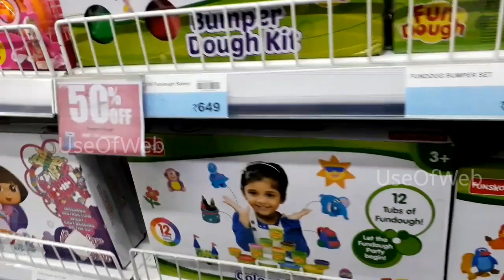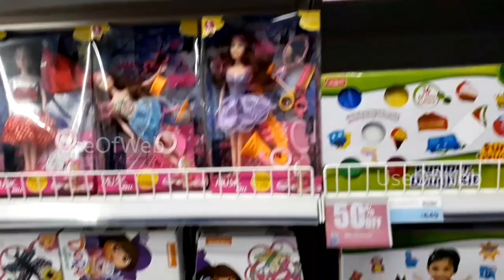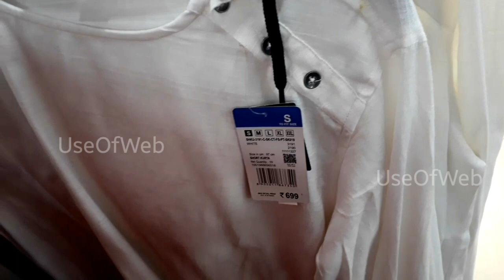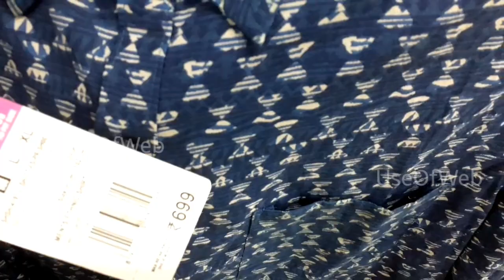Big Bazaar Pubic Holiday Sale 2020 | Big Bazaar Offers Today 2020 | Big Bazaar Shopping Tour Part 2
Hello friends,
Welcome back, today's video is Part 2 about Store Tour of Big Bazaar Public Holiday Sale 2020. 1 Oct- 4 Oct 2020.

Part 1 Big Bazaar Public Holiday Sale which is Big Bazaar Offers October 2020 is here-

All offer are shown in this Video. All offer are available on Big Bazaar online shopping Shop.BigBazaar.com

They are displaying new stock daily. As rumors are in the news that Big Bazaar Reliance Deal is coming in place.

Big Bazaar latest offers
Big Bazaar after lockdown sale
Big Bazaar Sale 2020